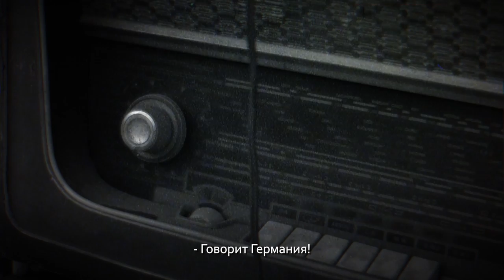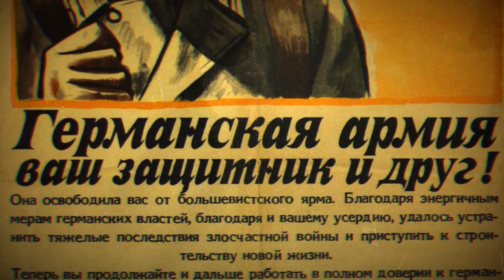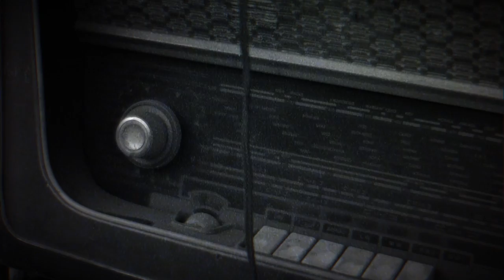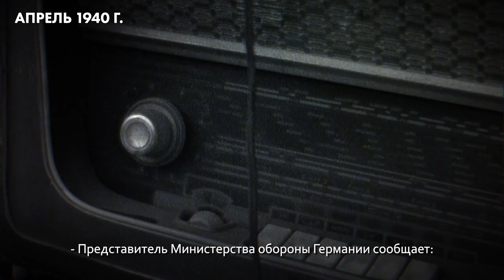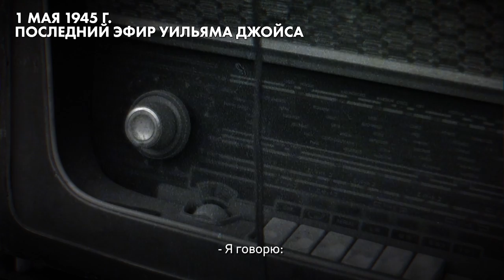Пропагандиста узнали по голосу, поймали на границе и казнили. История Уильяма Джойса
«Внимание! Внимание! Говорит Германия!» С этих позывных начинался каждый радиоэфир Лорда Гав-гав, нацистского пропагандиста. Он же — Уильям Джойс. Его поймали в 1945 году: узнали по голосу.

Как и почему Джойс стал Лордом Гав-гав (Lord Haw-Haw)? Что общего у него и сегодняшних российских пропагандистов? И как он закончил жизнь?

Об этом в очередной серии из нового цикла Ольги Романовой «Судьба пропагандиста».